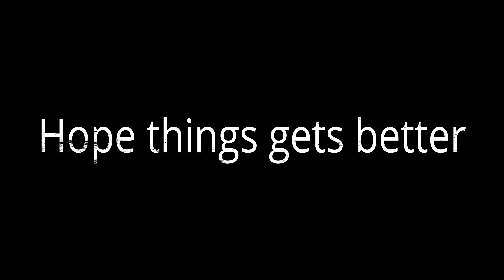HOUSES FLOODED || MANIPUR FLOOD SITUATION DUE TO CONTINUOUS RAIN || DRONE FOOTAGE